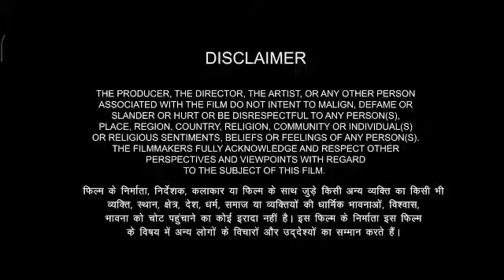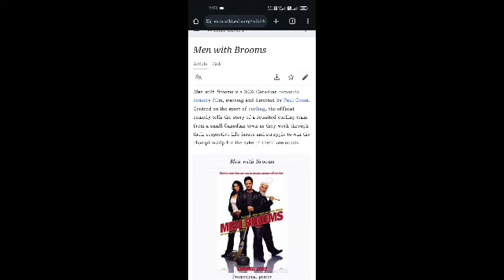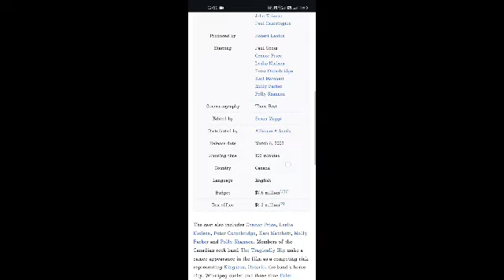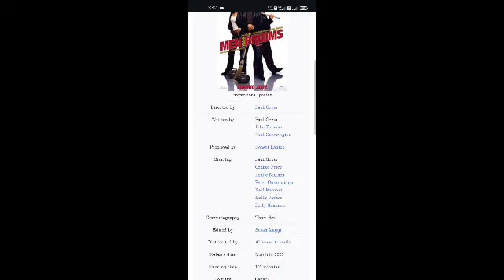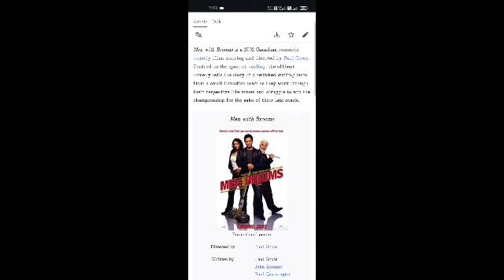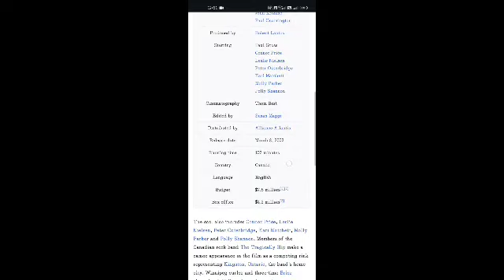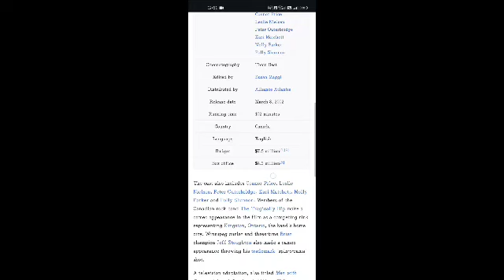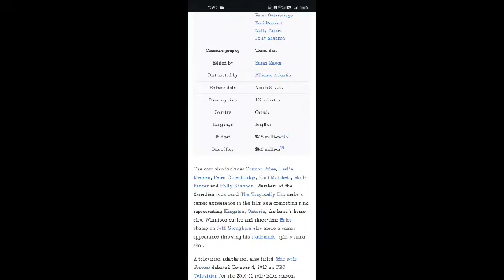Men with Brooms Full Movie Facts And Review | Paul Gross / Connor Price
In this video, we're going to explore some interesting facts and share our thoughts on a movie Men with Brooms